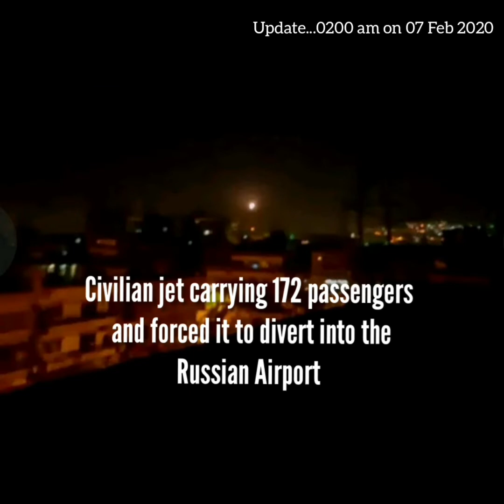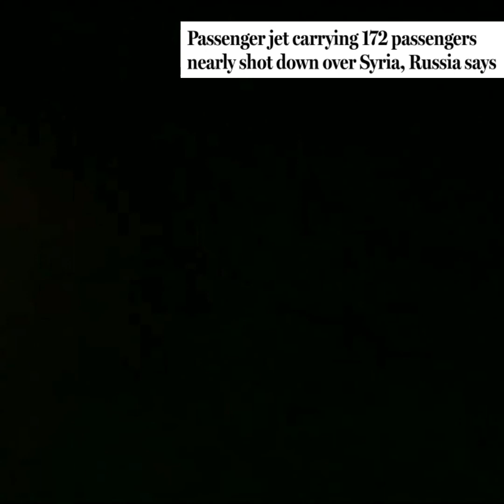✅Passenger Jet carrying 172 passengers nearly shot down over Syria on 07 Feb 2020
Syria accidentally fired a missile at a civilian jet carrying 172 passengers and forced it to divert into a Russian airport

Israeli air strikes in Syria may have prompted local air defenses - that - almost - shot down a passenger jet.
The plane was on its way from Tehran in Iran to the Syrian capital of Damascus on Thursday with 172 aboard.
It was forced to make an an emergency landing at a Russian military base in Syria. The Russian government announced the near-miss only on Friday.